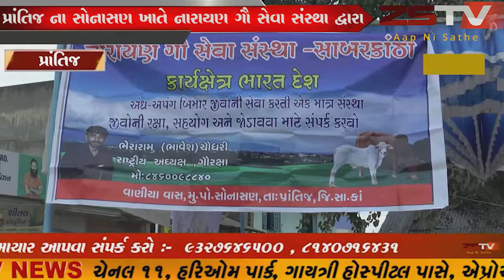(prantij) પ્રાંતિજ ના સોનાસણ ખાતે નારાયણ ગૌ સેવા સંસ્થા દ્વારા પક્ષી સારવાર કેમ્પ ખોલવામાં આવ્યો .